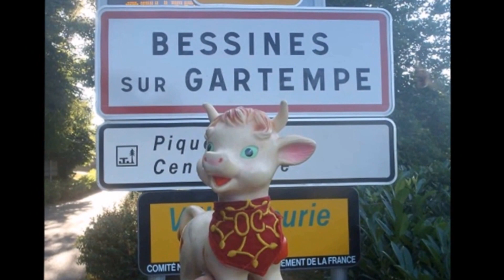The Orchestra of the 194 Pontoon Bridge Regiment aux Bandafolie's 2016 "Uptown Funk"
"Uptown Funk" interprétée par The Orchestra of the 194 Pontoon Bridge Regiment de Novomoskovsk (Ukraine) aux Bandafolie's 2016 Bessines-sur-Gartempe.

"Uptown Funk" est une chanson du guitariste, chanteur et disc jockey britannique Mark Ronson et de l'auteur, compositeur, interprète, musicien, danseur, chorégraphe américain Bruno Mars.

Військовий оркестр 194-го понтонно-мостового полку МО України